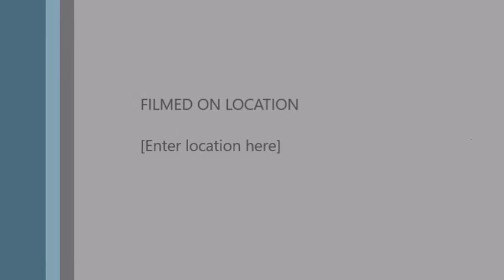Farming Gravitino Balls [1,200,000 In 40 Minutes]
This method can be used for any item, although, profit per hour may differ depending on market values.

Qqiwin1 for help editting the video